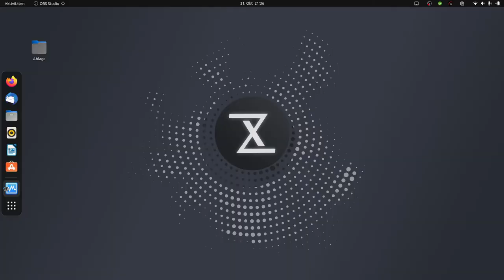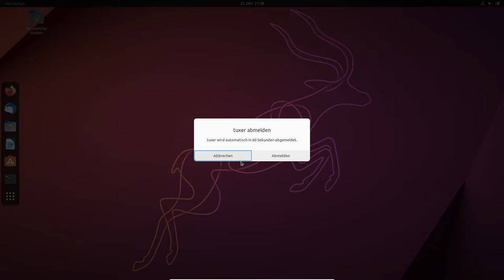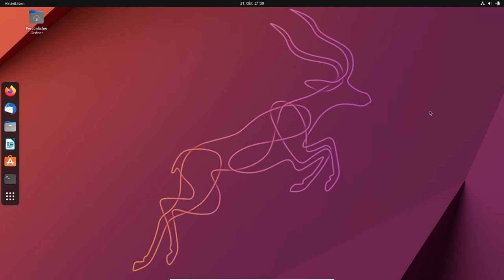Ubuntu 22.10 - OpenGL Fehler bei Wayland